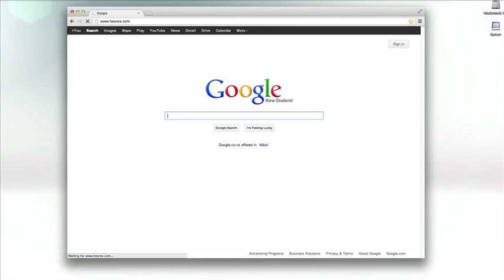How To Log In To MyHeyrex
A simple guide on logging in to MyHeyrex.